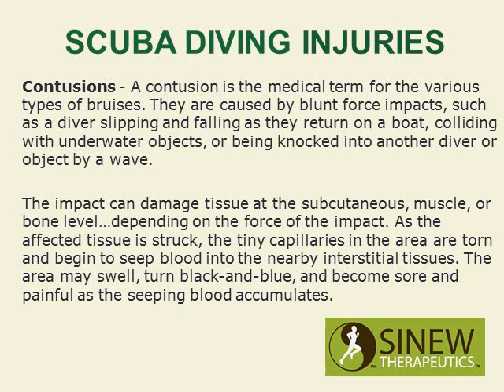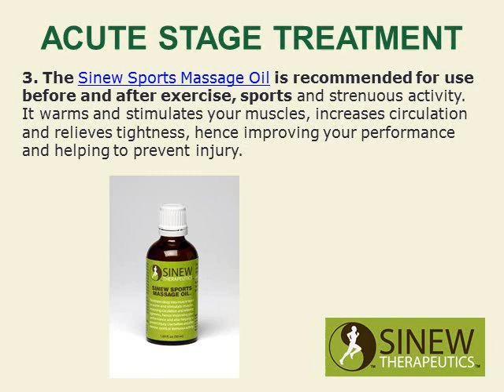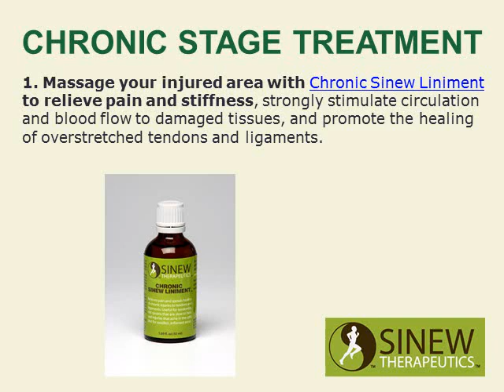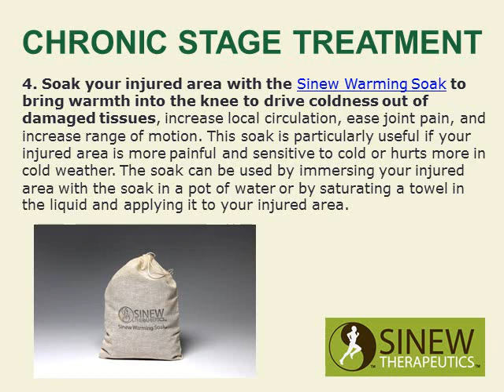Scuba Diving Injuries and Treatment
Scuba Diving Injuries and treatment proven for fast pain relief and quick recovery.